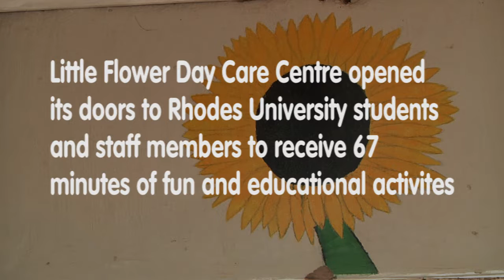Trading Live 2016 - Little Flower Day Care Centre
The Little Flower Day Care Centre opened its doors to Rhodes University students and staff members for 67 minutes of fun and educational activities. After a long week of new and fun experiences, these young faces end their Friday off by singing songs and engaging in stories read by their teacher, Lungelwa Mtwalo. The children at the Day Care Centre go back home having gained new skills and lessons that they can also teach their families.

Report by Robyn Barnes & Pumla Kalipa